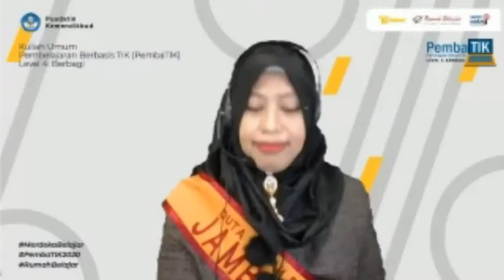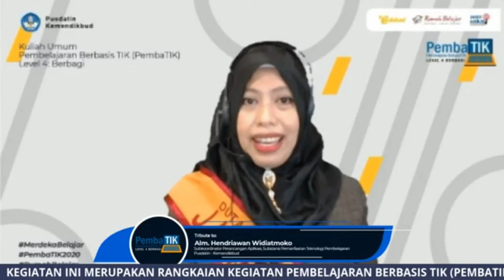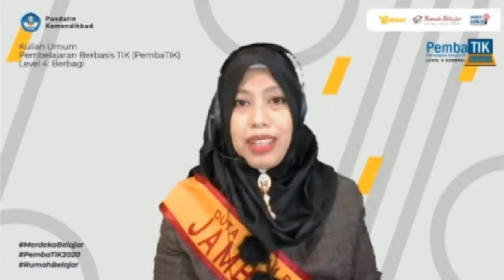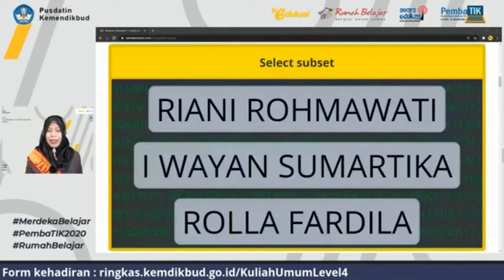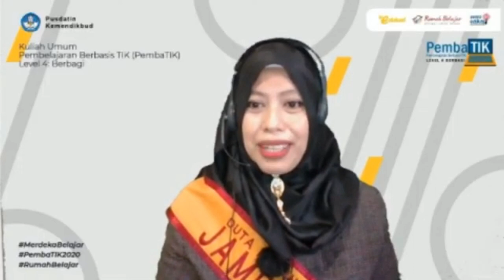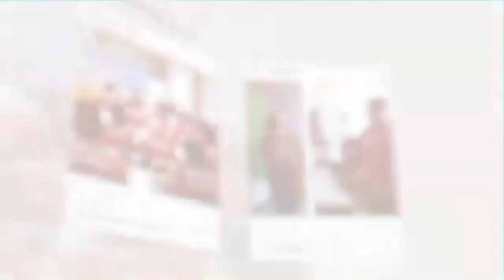Tips Lancar Berkomunikasi dengan Publik bersama Charles Bonar Sirait | Kuliah Umum PemBATIK Level 4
Tips Lancar Berkomunikasi dengan Publik Pembatik Level 4
Materi disampaikan oleh Charles Bonar Sirait, SE., MM.

Program PembaTIK  Level 4 Berbagi, akan diawali dengan Kuliah Umum dengan Tema:
“Berbagi Inovasi Pembelajaran Berbasis TIK Mewujudkan Merdeka Belajar”
dilaksanakan untuk membekali guru-guru calon Duta Rumah Belajar dan masyarakat secara luas terkait wawasan yang berkaitan dengan kemampuan mereka untuk berbagi kemampuan yang mereka miliki melalui tulisan, video, sosial media, video conference, serta membentuk guru-guru untuk memiliki kompetensi public speaking.
Guru-guru peserta Level Berbagi nantinya merupakan calon Duta Rumah Belajar Nasional,  yang menjadi penggerak pemanfaatan Platform Rumah Belajar.